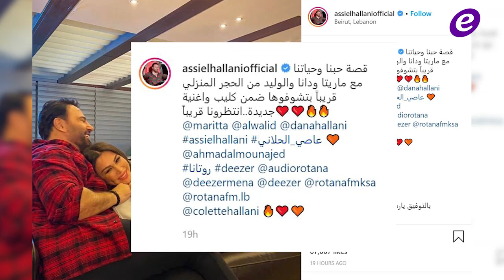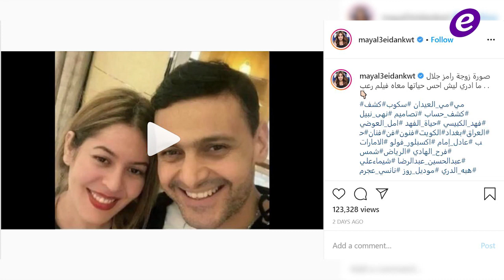الموت يغيّب نجماً عالمياً ومي العيدان تواصل هجومها على رامز جلال وتنشر صورة زوجته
قصة حب عاصي الحلاني وكوليت بولس في فيديو كليب.. بالصورة

خاص "الفن"- هذا ما قالته عبير صبري عن دور الأم في "خيانة عهد"

خاص الفن- نور اللبنانية : محمد رمضان فنان متميز ومختلف واشتقت للسينما

بعد ساعات على وفاة عرفان خان.. رحيل هذا النجم البوليوودي

Copyright : ElFann.com